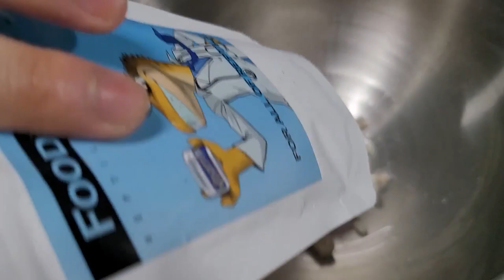새해부터 개구리 밥주는남자 ! (수리남팩맨 먹이붙임) / surinam horned frog feeding